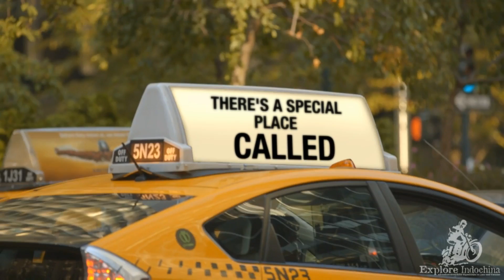Explore Indochina Motorcycle Adventures in Vietnam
Epic private motorbike adventures in the wilds of Vietnam